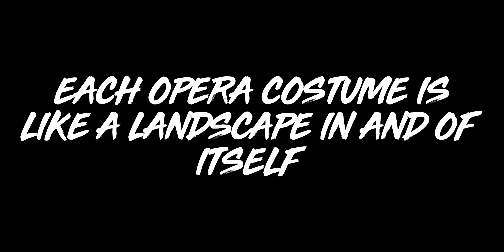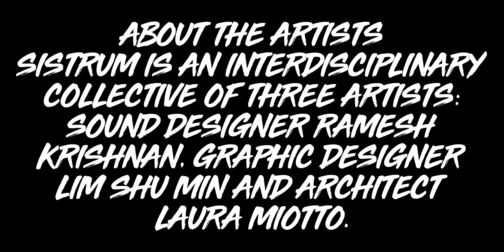EMBROIDERED LANDSCAPES BY SISTRUM | LIGHT TO NIGHT FESTIVAL 2024 IN SINGAPORE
🌟 Welcome to Light to Night 2024: Singapore's Premier Cultural Extravaganza! 🌙
Embark on a mesmerizing journey through the heart of Singapore's Civic District as we dive into the enchanting world of Light to Night 2024. 🎨✨ This annual festival transforms the cityscape into a dazzling tapestry of lights, art, and culture, creating an immersive experience like no other.
📽️ Video Highlights:
* 🎨 Artistic Wonders: Explore the stunning light installations and art exhibits that adorn the Civic District, turning the night into a canvas of creativity.
* 🌃 Nightscapes: Witness the transformation of Singapore's skyline as iconic landmarks come alive with breathtaking illuminations.
🔍 Key Moments:
EMBROIDERED LANDSCAPES LIGHT SHOW, EMBROIDERED LANDSCAPES DRAWS INSPIRATION FROM THE COSTUMES AND MUSIC OF CHINESE OPERA WHICH IS DISAPPEARING FROM THE STREETS OF SINGAPORE.
* BY SISTRUM IS AN INTERDISCIPLINARY COLLECTIVE OF THREE ARTISTS:
SOUND DESIGNER RAMESH KRISHNAN, GRAPHIC DESIGNER LIM SHU MIN AND ARCHITECT LAURA MIOTTO.
🚀 Join the Conversation:
Let us know your favorite moments from Light to Night 2024 in the comments below!
📅 Event Details:
* 🗓️ Date: 19 Jan-8 Feb 2024 | 7.30pm-midnight
* 📍 Location: VICTORIA THEATRE FACADE, Civic District, Singapore

🎉 Experience the magic of Light to Night 2024 and celebrate the vibrant spirit of Singapore's cultural scene! 🌟